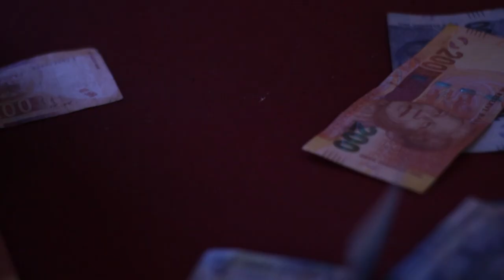Escalating - Typo ft Not-B (Official Music Video)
Official music video for Typo_DK ft Not-B.
Shot & Edited by Mzi Mncube @Spoondrift Studios
born and bread in South Africa